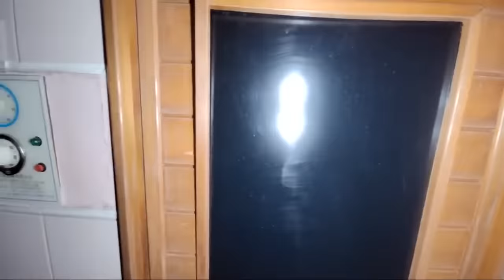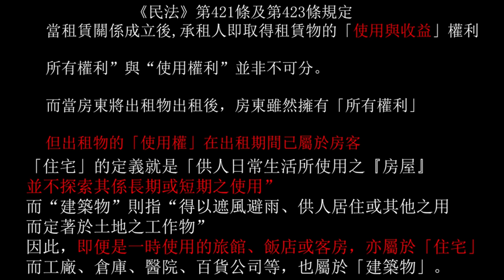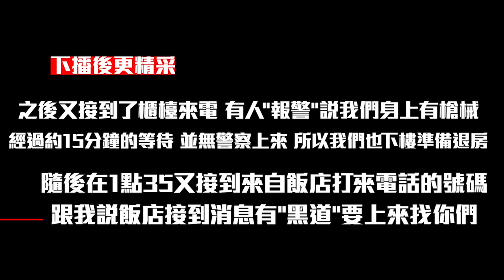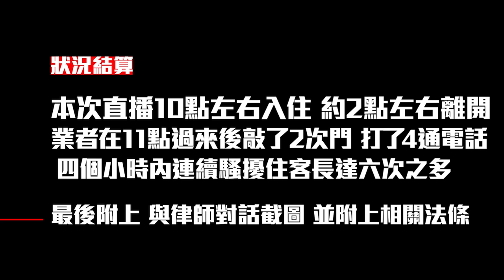【靈異探險】台南靈異飯店 神秘1473房 入住4小時就受不了 連夜退房跑回台北【EVP】@true5419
【話佛牌 官方LINE】@497uyydk